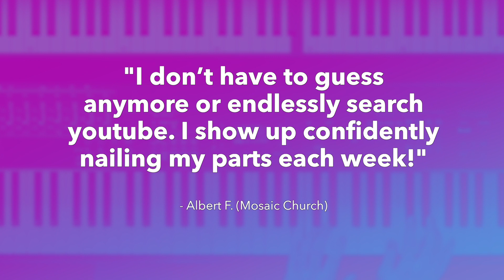Joy To The World (Unspeakable Joy) - Chris Tomlin - Keyboard Tutorial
Never show up unprepared on Sunday again! Perfectly learn your keys parts in half the time! Guaranteed. Get instant access to videos, resources, and tools that teach you the exact song parts so you and your worship band never stress learning songs again.

This is just a short demo from a full keyboard tutorial, cover, and lesson for Joy To The World (Unspeakable Joy) by Chris Tomlin! Get FREE access to the full tutorial/lesson and transposable chord charts for this song

We also have a full patch store so you can download the exact keyboard sounds we're using!